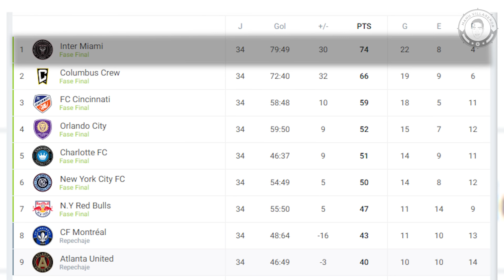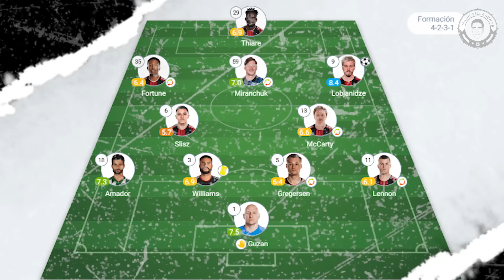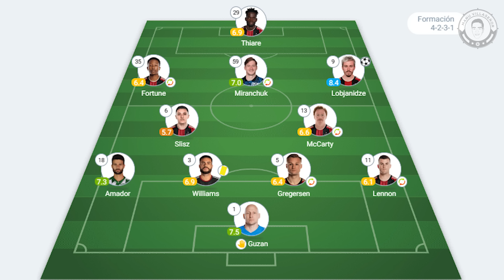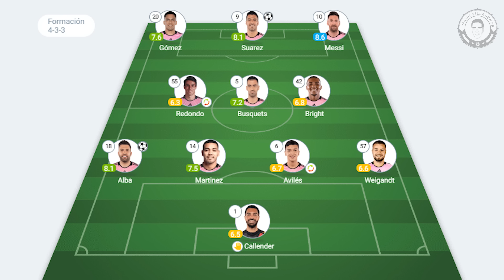Atlanta United vs Inter Miami Playoffs de MLS 2024 | ¡Por el pase directo!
¡Llegó la previa del segundo juego de Playoffs entre Atlanta e Inter Miami!

Acá te cuento qué necesita Messi y Miami para avanzar a la siguiente ronda de playoffs en MLS 2024. También un análisis táctico de Miami.

🗓️ Datos actualizados al 31 de octubre de 2024.